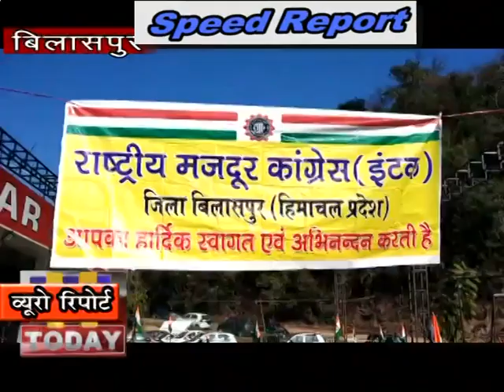17 DEC SPEED 3